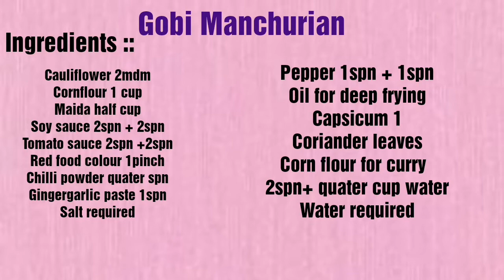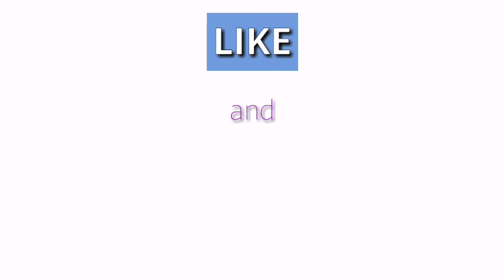DINNER FOR GUEST - 1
Hey friends...
This is of the most delicious vdo ...bcz my recipes are tasted by my guests first time...
soo its precious to me
Must watch full vdo
Sorry for length but i think its just not too lengthy...👍

1. GOBI MANJURIAN:
I make this as side dish for veg pulao. Its soo yummy...you please try it and give me a feedback☺
Please see my vdo full. I think its not too lengthy,you just see you must understand my cooking
I dont have time to translate it in tamil
If you have doubt. dont hesitate to ask with me...am just waiting for your comments 👍😍

I wanted to put this vedio as a vlog but am just thinking of some viewers that not interest to see lengthy videos.
Sooo am just split this vlog into 3parts,

(Gobi manjurian)

DINNER FOR GUEST 2
(Veg pulao, Rice kheer)

DINNER FOR GUEST 3
(Chicken cutlet, Keema stuffed poori)

Make these all simple dishes and get regards from your guest...

என் சமையலை என் விருந்தினர்கள் முதல் முறையாக சுவைத்தனர் அதனால் எனக்கு அந்த பாராட்டு விலைமதிப்பற்றது.
Please எல்லோரும் முழு video பார்க்க வேண்டும்.
நீளத்துக்காக மன்னிக்கவும், ஆனால் இது மிக நீளமானதாக வரும் என நான் நினைக்கவில்லை ... 👍
இந்த recipe யை தமிழ் மொழியில் மொழிபெயர்க்க நேரம் இல்லை
தயவு செய்து என்னை மன்னித்து விடுங்கள்...
நீங்கள் சந்தேகம் இருந்தால் என்னிடம் கேட்க தயங்காதீர்கள் ...

உங்கள் கருத்துக்களுக்கு காத்திருக்கிறேன் 👍😍

GOBI MANCHURIAN::
🔺Cauliflower
🔺Cornflour ¼cup
🔺Maida ½cup
🔺Soy sauce 2spn + 2spn
🔺Tomato sauce 2spn +2spn
🔺Red food colour 1pinch
🔺Chilli powder ¼spn
🔺Gingergarlic paste 1spn
🔺Salt required
🔺Pepper 1spn
🔺Oil for deep frying
🔺Capsicum 1
🔺Coriander leaves
🔺Corn flour for curry 2spn+¼cup water